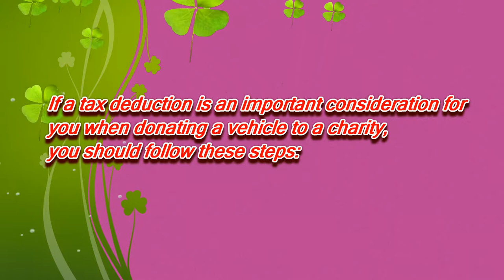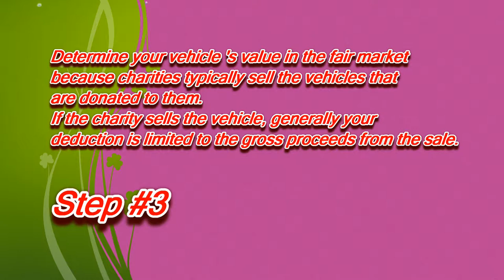Donate a Car in Missouri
If a tax deduction is an importance for you when donate your car to charity in Missouri
, you should follow these steps:

3.Determin your car value in the fair market.

Missouri Charitable Law: Scroll down to Sections 407.450 – 407.478
Office of the Attorney General
Consumer Protection Division, Charities Unit